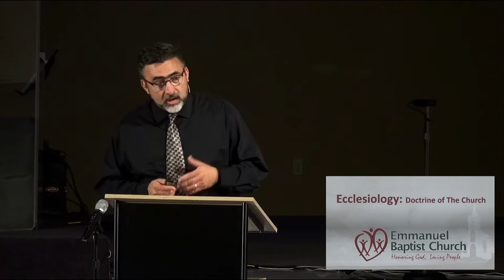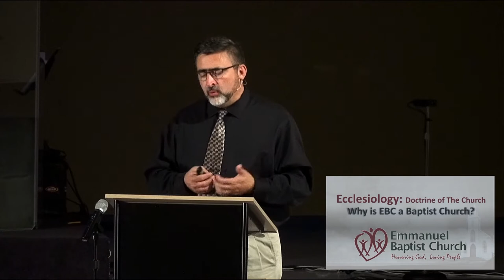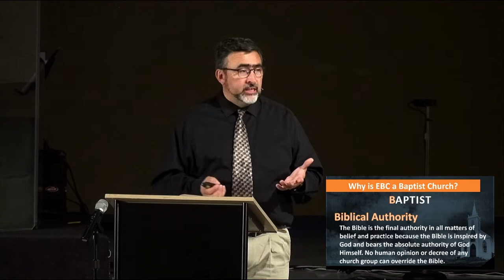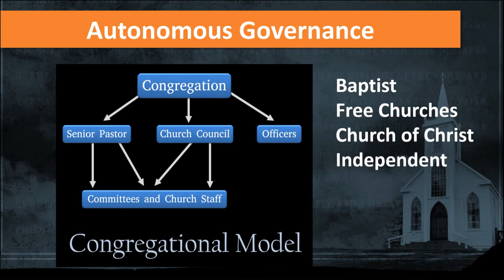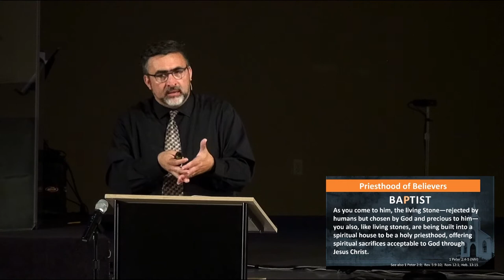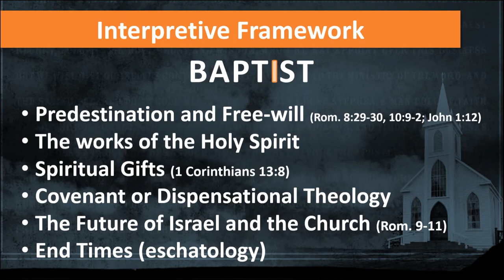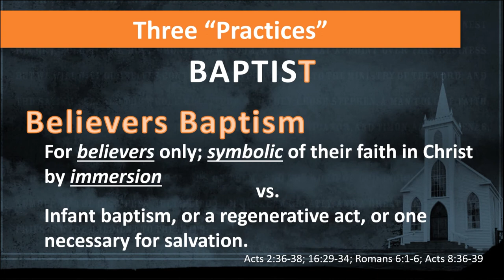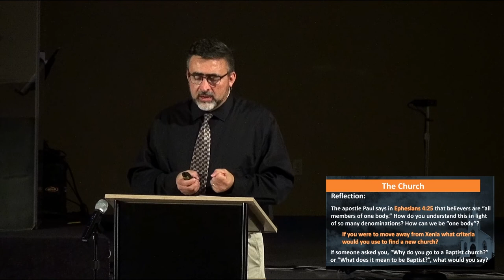2020 09 27 Sermon